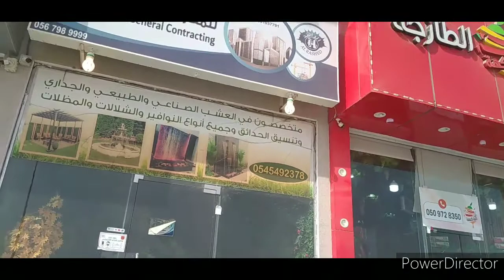hello guys ito mag lakbay nanaman tayo.deto sa daan nang saudi at san nanaman tayo nito maabot